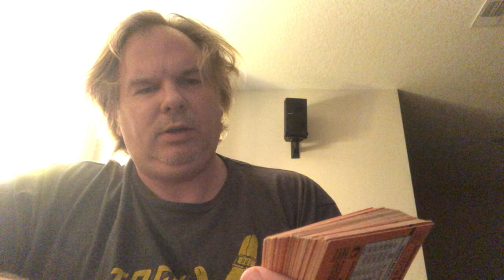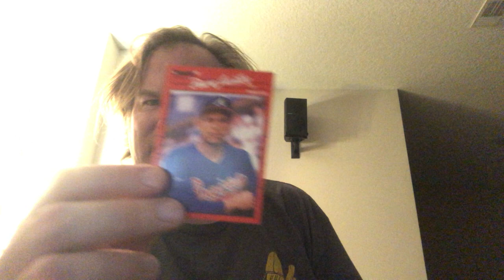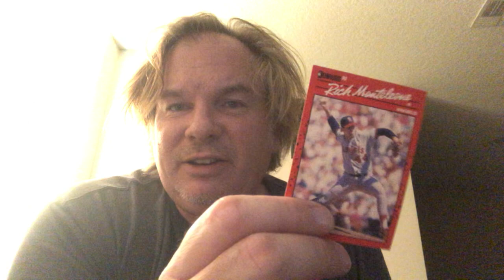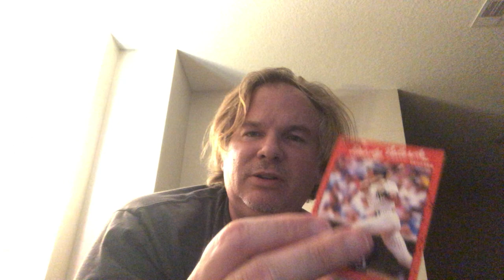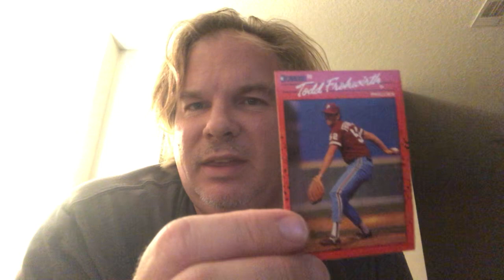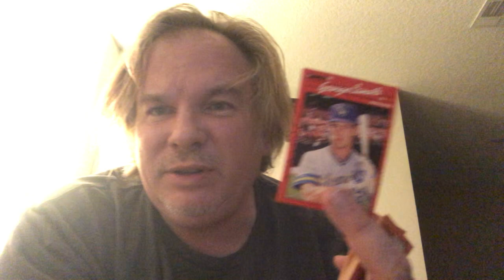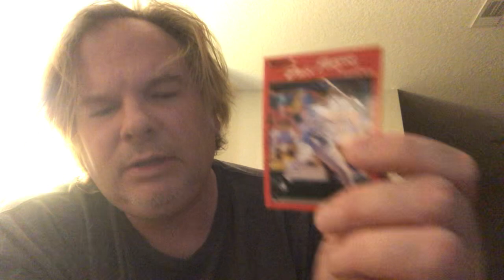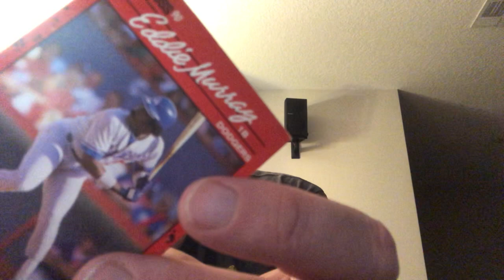1990 DONRUSS BASEBALL CARDS OPENING EDITION WHAT’S IN THE BOX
1990 DONRUSS BASEBALL CARDS OPENING EDITION WHAT’S IN THE BOX